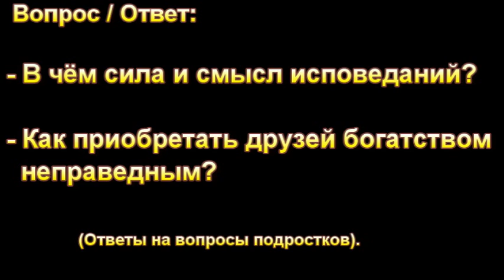"В чём смысл и сила исповедания?" Д. Самарин. МСЦ ЕХБ.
Ответы на вопросы подростков.